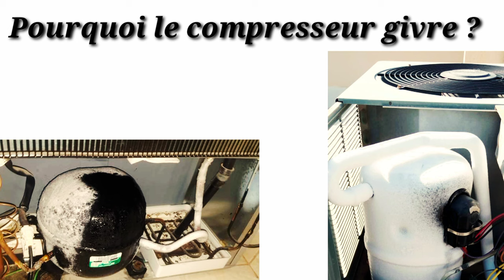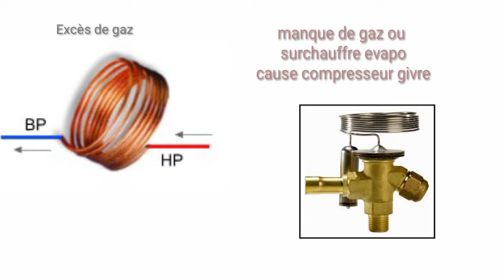Voila Pouquoi votre compresseur givre? cause de ce panne[ Réfrigeration & Climatisation]